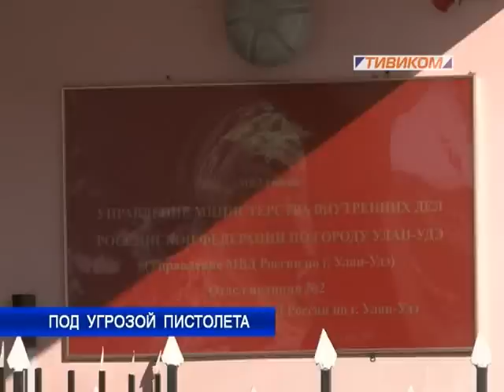Под угрозой пистолета